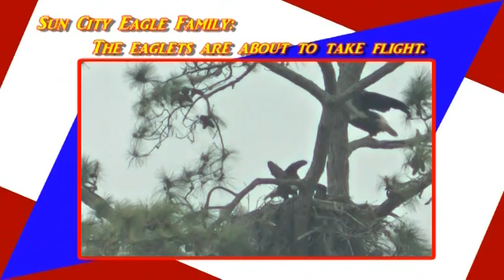Sun City Eagle Family; One Eaglet is Airborne and the Other is Branching. Parents are Still Hunting.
The chicks will be nearly full grown at 9 weeks of age. They will add some weight as they develop their flight muscles after they leave the nest
Eagle chicks are fed a steady diet of fish.
The adults capture and tear the fish into small strips, offering them to the chicks. The chicks snatch the food from the adult's beak and swallow it whole.